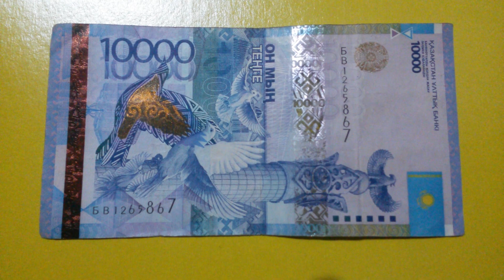БАНКНОТА 10 000 ТЕНГЕ № серии БВ1265867 на болотно-жёлтой поверхности 7-ого Февраля - ДЕНЕЖНЫЙ ПОТОК